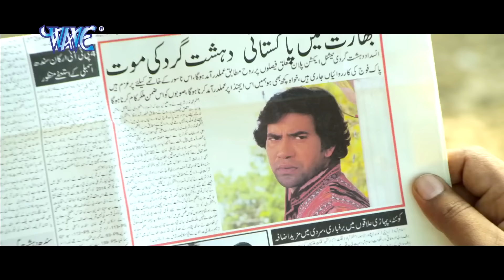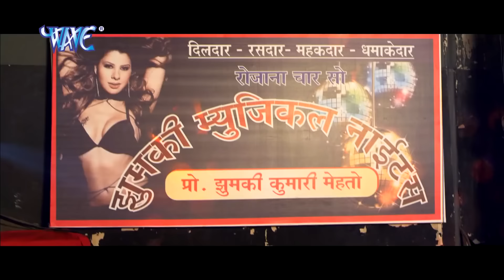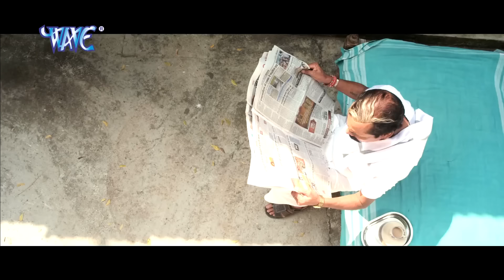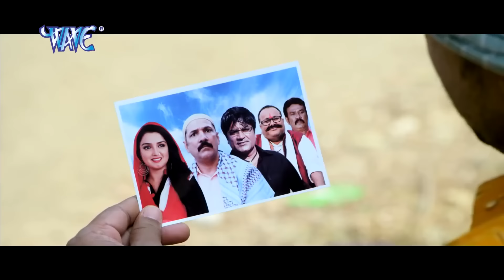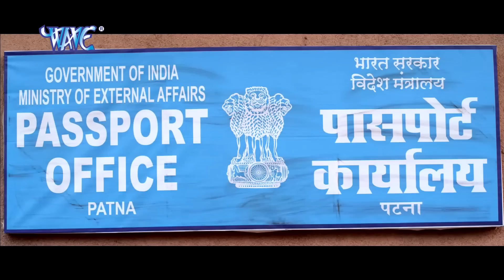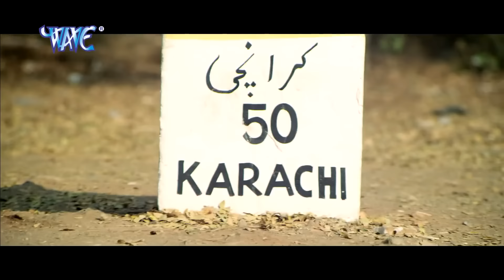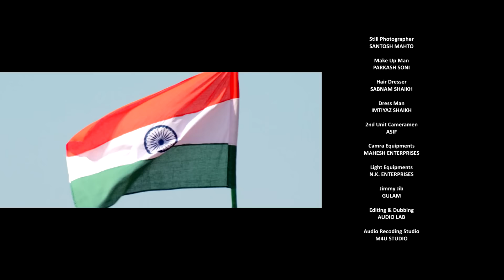तिरंगे की कसम 2022 - Nirahuaa का यह देश भक्ति फिल्म हुआ तेजी से वायरल - Bhojpuri Movie 2022 HD